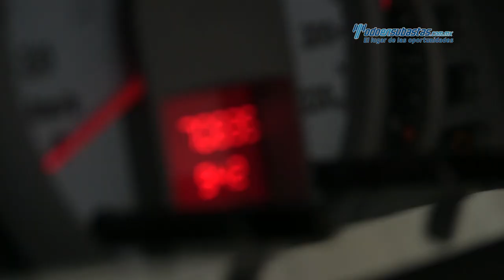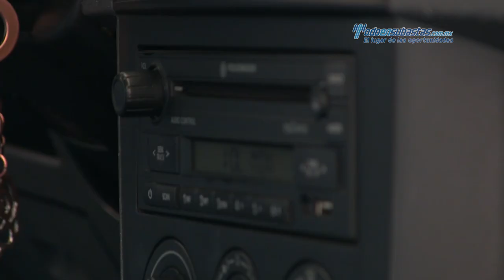VW - Pointer Trendline 2008 - 8P059333